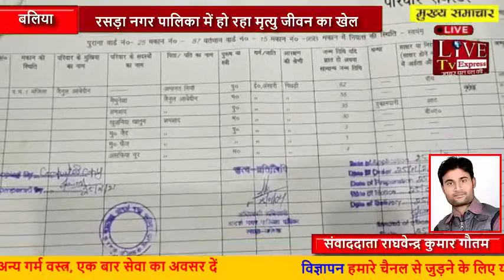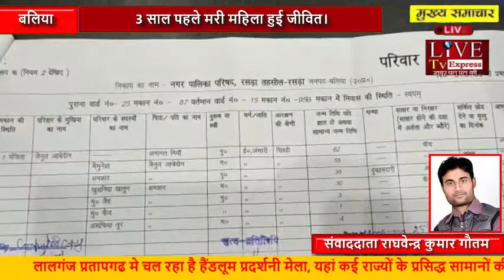रसड़ा नगर पालिका में हो रहा मृत्यु जीवन का खेल 3 साल पहले मरी महिला हुई जीवित...